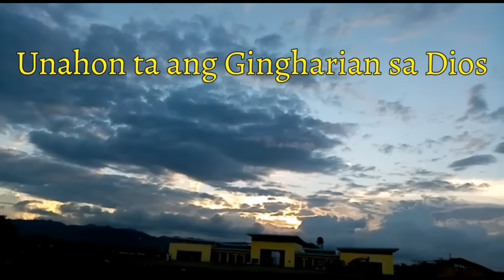VISAYAN CATHOLIC MASS SONG